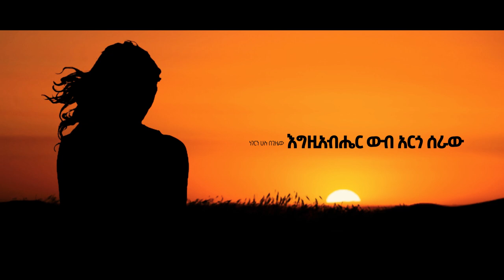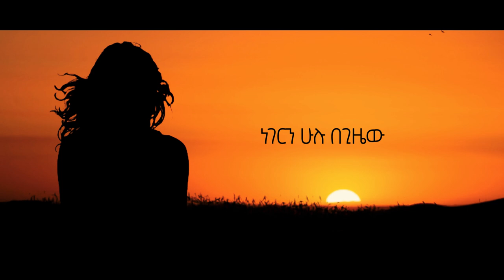በራሱ_ጊዜ (⌚) HANNA LEMESSA & MESFIN GUTU New Protestant Song